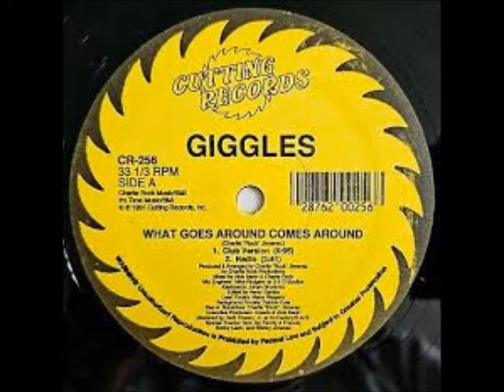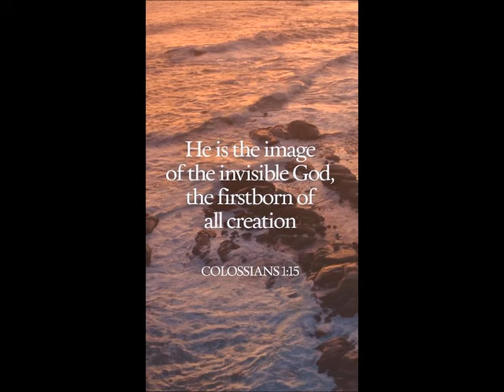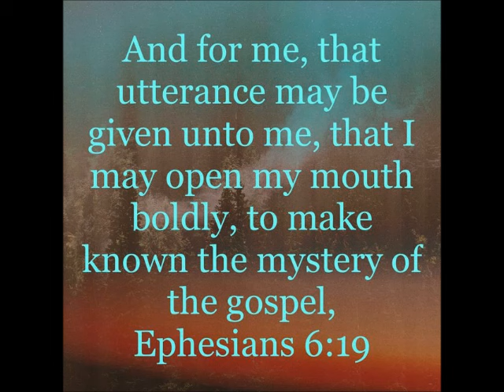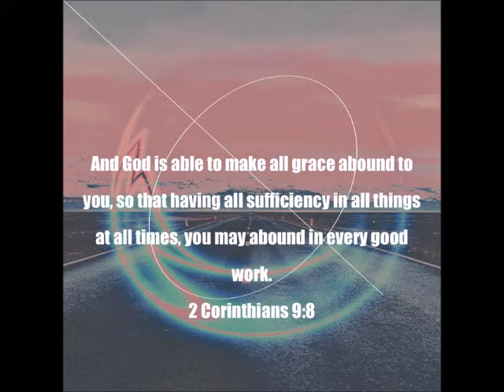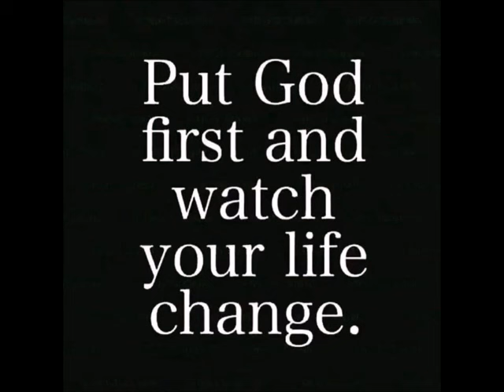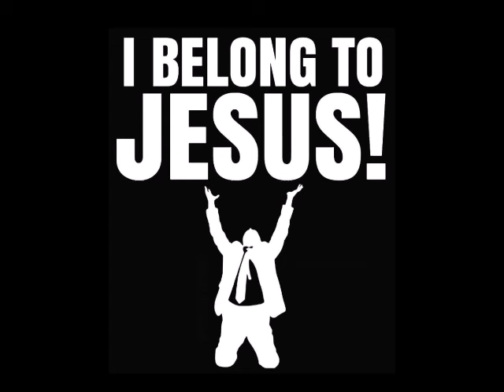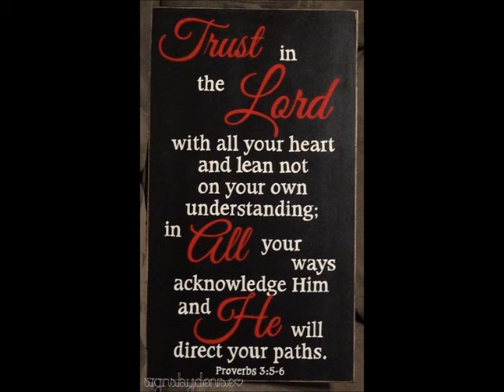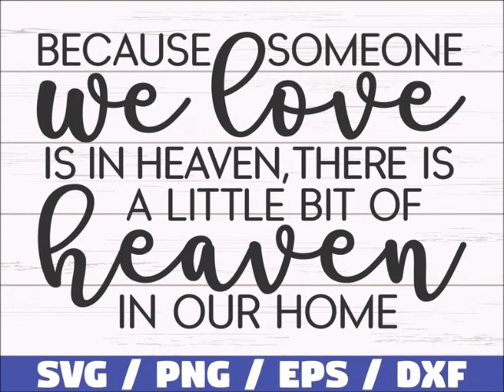Jasmin Perez Freestyle 2024 Master Mix by DJ Tony Torres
Jasmin if you are still interested in helping the homeless for Jesus Christ in His name ,become a priority fan by making a monthly donation of $20.00 to feed the homeless . you get mixes in your name when ever and requests when ever you want ..or donate what you can and get a free mix request . thank you for listening and we still have you in our prayers for you to be delivered from smoking and for your health and safety. we ask God to bless you always..here are the donation links people this is for you too join us..